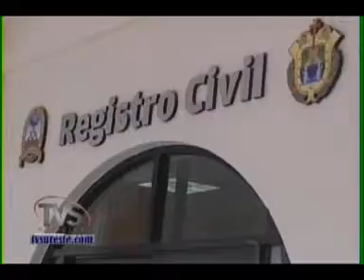TVS Noticias.- Programa de asentamientos gratuitos en Registro Civil, Cosoleacaque, Veracruz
- Programa de asentamientos gratuitos en Registro Civil, Cosoleacaque, Veracruz